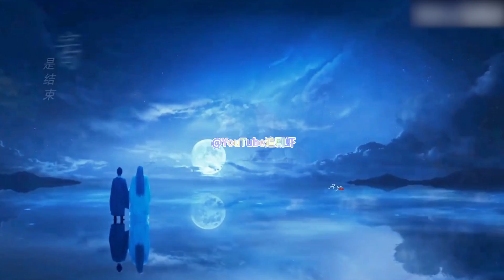夭柳相思念長13 小夭一口气卡在喉咙里，眼瞥着相柳不怀好意的目光，可算是领教到什么叫做搬起石头砸自己的脚了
夭柳续写！夭柳相思念長13 小夭一口气卡在喉咙里，眼瞥着相柳不怀好意的目光，可算是领教到什么叫做搬起石头砸自己的脚了#杨紫